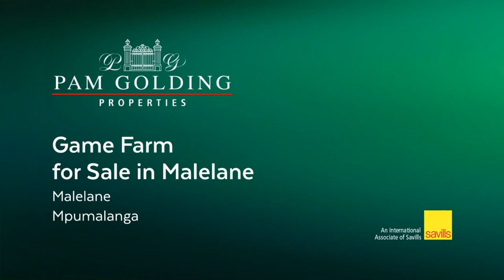586 hectare game farm for sale in Malelane | Pam Golding Properties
Ikhwezi game farm is well developed game farm with a fully equipped lodge, offering accommodation for up to forty visitors. The lodge is situated on a mountain side overlooking typical Lowveld bush, with the Makhonjwa mountains in the background. A network of well-maintained roads provides access to the farm. The farm is situated within Boondocks Nature Reserve and falls within the foot-and-mouth disease buffer zone. The farm is situated in close proximity to KMIA airport, the Kruger National Park, Swaziland and Mozambique.